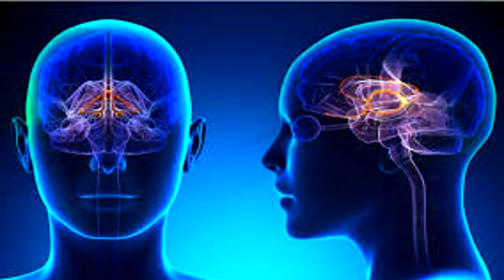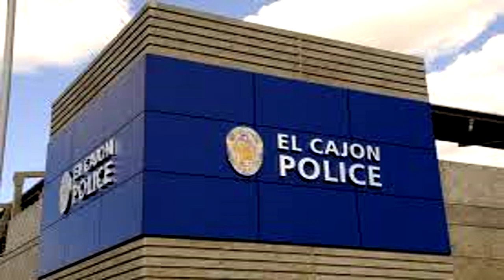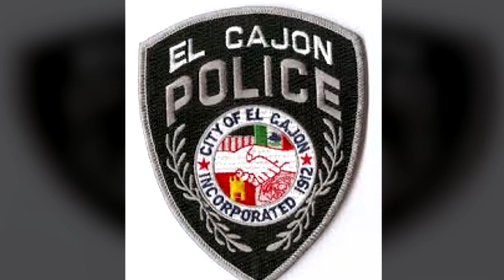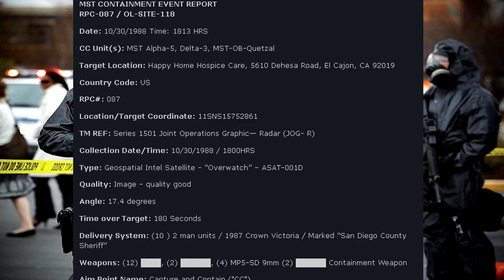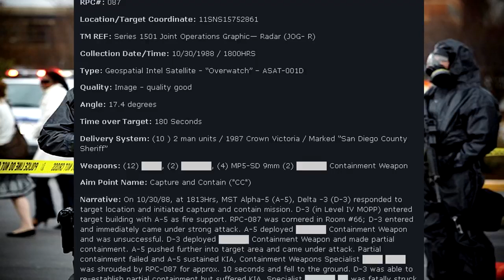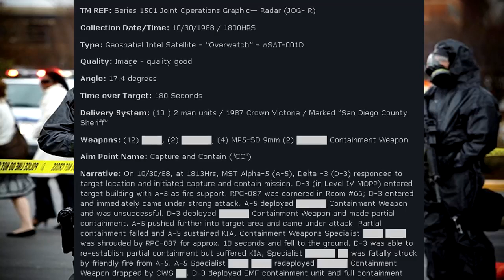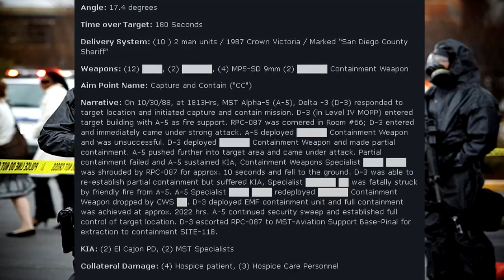RPC-087 Dream Eater: Shadow like humanoid who feeds on sleeping people's brain waves!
This RPC Authority wiki reading is about RPC 087 "Dream Eater". A black, vaporous gas like entity who consumes your dreams and brain mass, ultimating killing you. RPC 087 (OL-Site-118) is a shadow like humanoid, with no discernible features, appearance resembles black vaporous gas. At this time, it is unknown if RPC-087 is sentient or organic, and its origin is unknown. Attempts to measure mass of RPC-087 at this time have met negative results; its vertical height varies at all times. RPC-087 absorbs/consumes alpha, theta and delta brain waves (“Dreams”) from sleeping and/or unconscious victims, ongoing research is in progress to understand mechanics of how RPC-087 absorbs/consumes gross brain wave activity.

Written by: Falsch9

"Lost in the Forest" -Ambient music during the RPC-087 reading